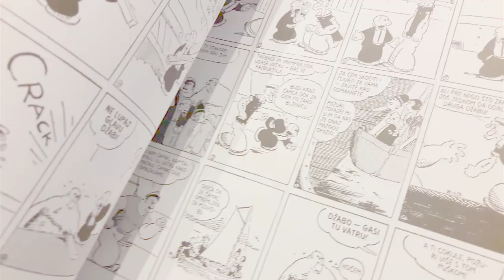Hrabri mornar (prema romanu ''Popaj'')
Jednog običnog jutra, Popaj odluči krenuti na brod, zaželio se samoće i otvorenog mora. Sa sobom vodi jedino Ćaknutu koku. Oliva, nezadovoljna jer opet ostaje sama na svjetioniku, potrpa cijeli ormar u svoj kufer i ubaci se na brod kao slijepa putnica. Međutim, nije jedina. Slijedi je Grubač, koji pošto poto želi da Oliva postane njegova djevojka. Otvoreno more, Grubač, Oliva, Ćaknuta koka i Popaj na brodu – dovoljno je za komediju. Ako još pridodamo oluju i nasukavanje na otoku koralja – Zlarinu, pokušaj Olive da natjera Popaja na vjenčanje, ljubomoru Grubača i uvijek gladnog Peru Žderu, zajamčena je dobra zabava, i malima i velikima.
Autor:E. C. Segar
Redatelj:Petra Radin
Kostimografija:Anita Paić
Scenografija:Patricio Alejandro Aguero Marino
Glazba:Saša Miočić
Rasvjeta:Alen Marin
Ton:Saša Miočić, Ivana Husar Mlinac
Tehnika:Ivor Bilić
Producent:Kazalište tvornica Lutaka & CZK Histrionski dom, Jurica Ester
Izvođači:Filip Detelić/Matija Šakoronja - Popaj, Petra Težak/Maja Katić - Oliva, Mario Kovač/Marko Hergešić - Grubač/ Pero Ždero